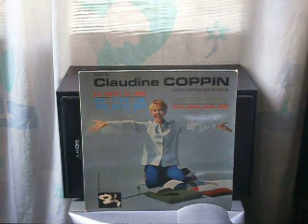Claudine Coppin Ne t'en va pas 05/1963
Don't go away (s) Teddy Randazzo - Barberis - Weinstein / adap. : Jacques Plante
EP Barclay 70.535, pressage belge, 05/1963
Acc. par Guy Motta et son orchestre